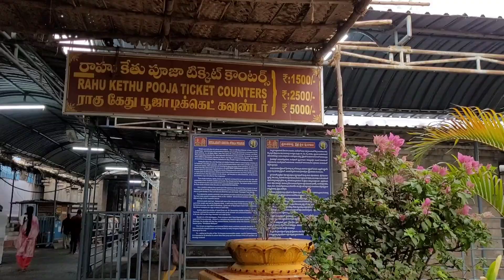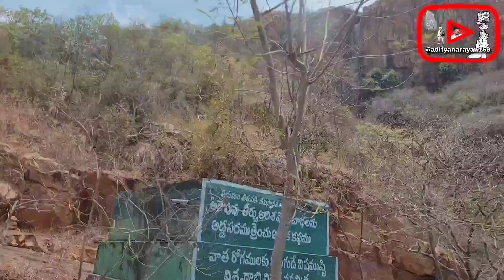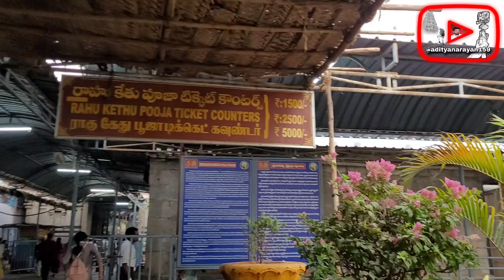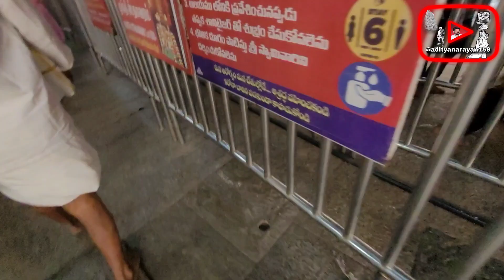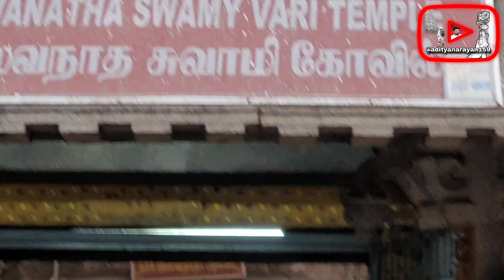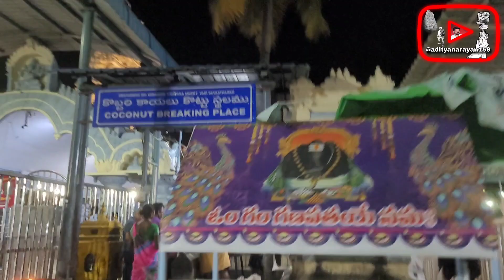ನೋಡು ಗುರು ನಾವು Famous 😆 | Sri kalahasti temple | Part 4 vlog | Tirumala Family trip 2024